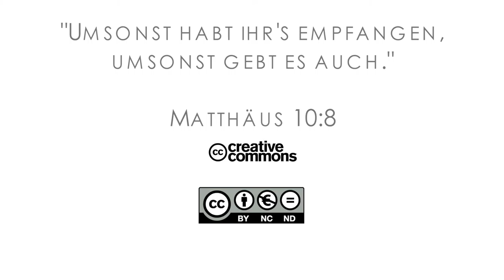16Q01 / 07 The Great Controversy in the Drug Dealer's Home